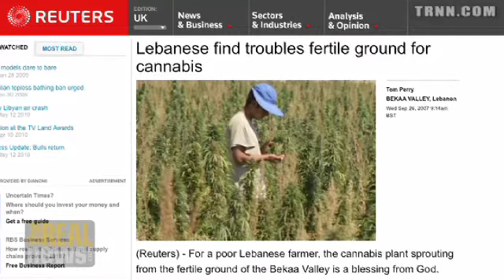Hezbollah and the modern history of Lebanon Pt8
Traboulsi: Syria ends the civil war and elite families get richer